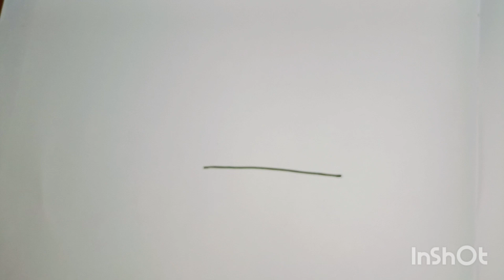Step By Step House Drawing And Colouring For Kids And Toddlers | Simple drawing